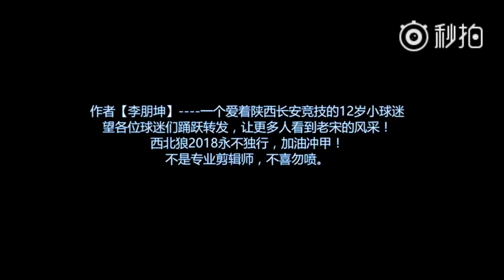Song Zhenyu - GK - Best Saves in Shaanxi Chang'an Athletic